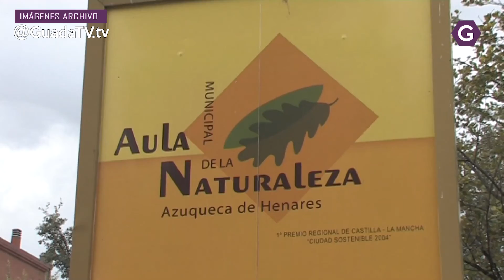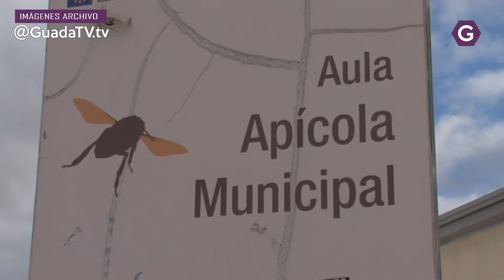Reapertura de los equipamiento ambientales de Azuqueca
Los equipamientos ambientales del Ayuntamiento de Azuqueca de Henares -Reserva Ornitológica y Aulas de la Naturaleza y Apícola- retoman la actividad, interrumpida el pasado mes de marzo con la declaración del estado de alarma por el Gobierno de España para la prevención de contagios por COVID-19.